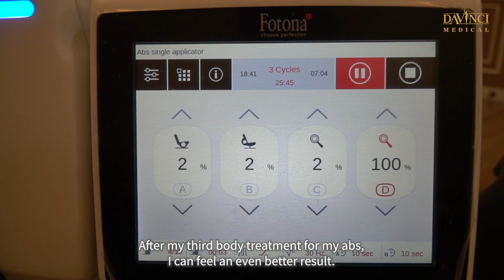Michal's Incredible Body Transformation Journey with Da Vinci Medical and the Starformer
Da Vinci Aesthetic Sdn Bhd

Michal is a world-renowned international male model and he recently visited Da Vinci Medical for his second body contouring treatment follow up. He was extremely pleased with the results of his first visit, as he saw a dramatic improvement in the definition of his abdominal muscles. Michal highly recommends the Starformer body contouring treatment for anyone looking to achieve a more sculpted physique. Watch this video to see Michal's amazing transformation and hear his thoughts on the procedure!

We take great pride in delivering the best for our patients. Each and every patient that walks into our clinic are assured with the best personal quality treatment and comfort. We are passionate in fulfilling all our patients needs and wants and no request is to small to us. Nothing is more rewarding that the smiles from those who meant dearest to us.

Da Vinci Clinic is well-known as an aesthetic and minimal-invasive surgery clinic. In the name of Da Vinci, we strive our best to enhance the beauty of our patients with the fusion of art and science.

Our vision is to satisfy patients’ needs and expectations, with professional medical knowledge and expertise, in order to increase patients’ confidences and inner beauty.

We believed high rated medical services and quality are utmost important, to achieve the ultimate goal in the art of beauty.
Thus, medications and devices used by Da Vinci Clinic are approved under the Ministry of Health, Malaysia as well as FDA certified. This is to ensure our clinic deliver the safest, effective & trustable medical services to our valued patients.

All our Doctors are certified and well-trained, along with the friendly and experienced supporting team, to make sure our patients enjoyed the best experience with Da Vinci Clinic and yet, achieving the satisfying results.

You can search us for consultation at:
DV Majestic Clinic by Da Vinci, Mid Valley (HQ)
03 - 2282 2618 / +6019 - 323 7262
13-2 , The Boulevard Offices, 59200 Kuala Lumpur.

DV Prestige Clinic by Da Vinci, Pavilion Bukit Jalil
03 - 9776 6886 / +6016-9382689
Bukit Jalil Signatures Shop Office
B-2-1 & B-3-1
Pusat Perdagangan Bandar Bukit Jalil Persiaran Jalil 7 57000, Bukit Jalil, Kuala Lumpur.

DV Signature Clinic by Da Vinci, Cheras Branch
104, Jalan Cerdas, Taman Connaught, 56000 Kuala Lumpur.

DV Seoul Clinic by Da Vinci, Kepong Branch
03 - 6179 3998 / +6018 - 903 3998
83, Jalan Metro Perdana Barat 1, Taman Usahawan Kepong Utara,
52000 Kuala Lumpur.